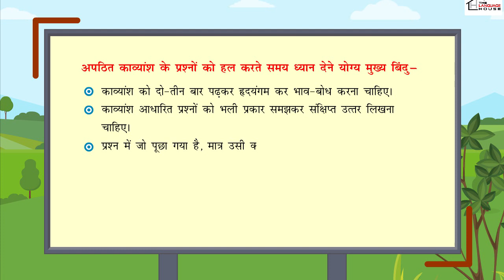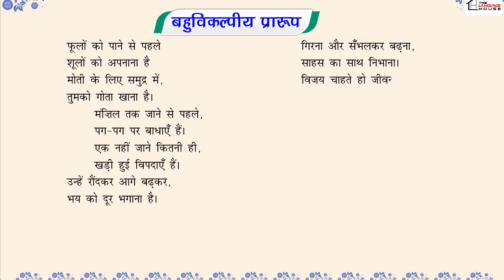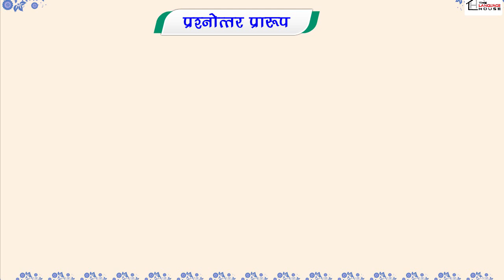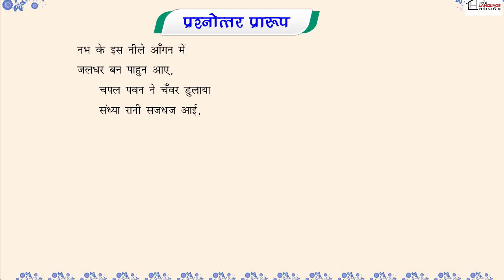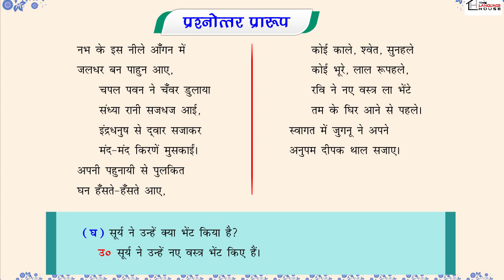अपठित काव्यांश_(Unseen Proem Passages)_Amoli Hindi Vyakaran-7_Ver 3_Chapter-18